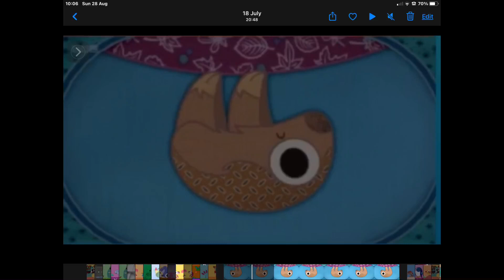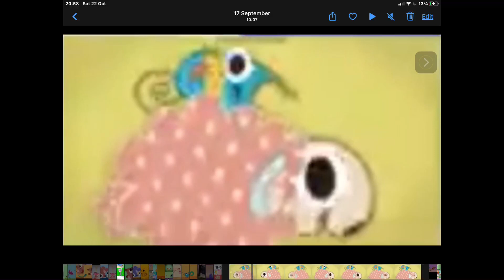Pitches Of Patchwork Pals and Animanimals on Bandicam In German and English Cover